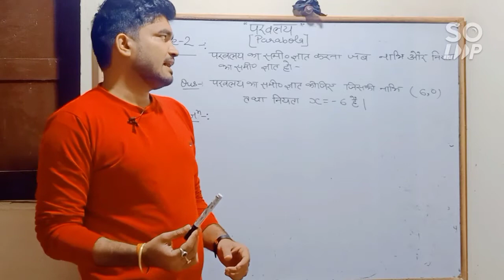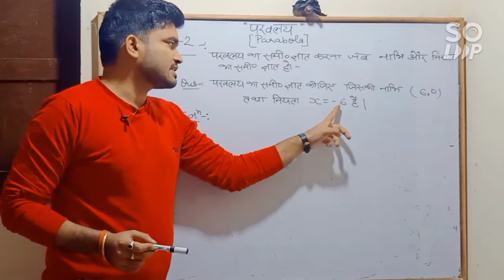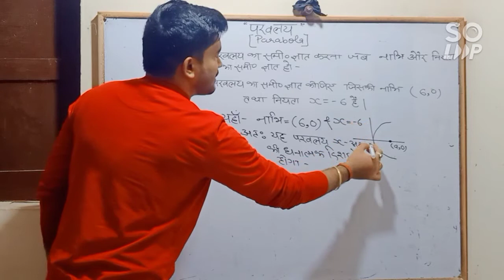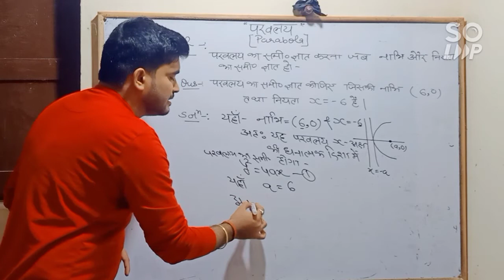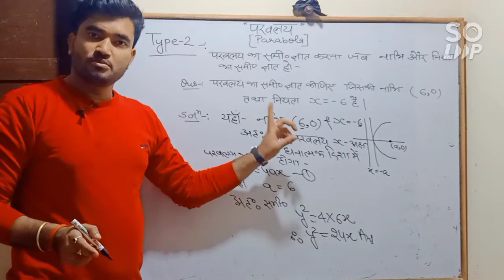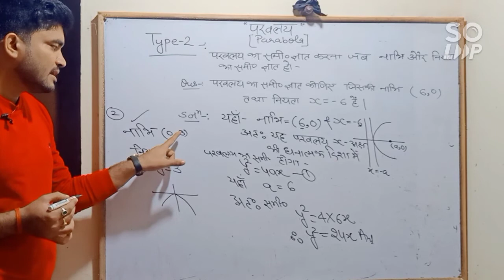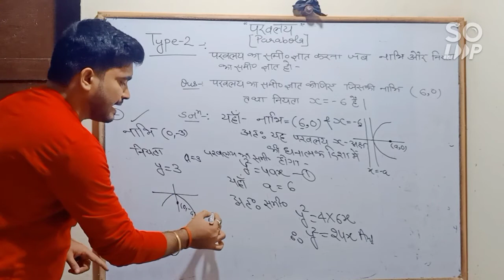परवलय (parabola) part-3